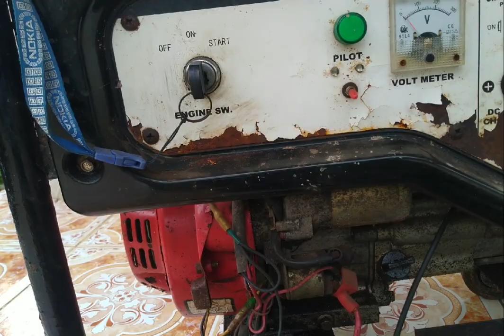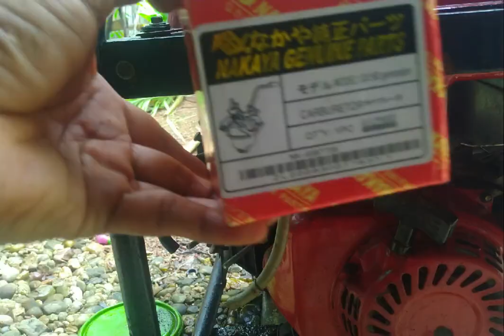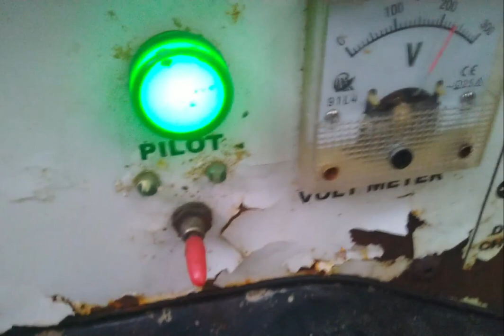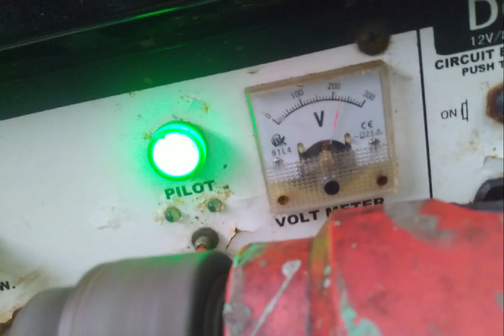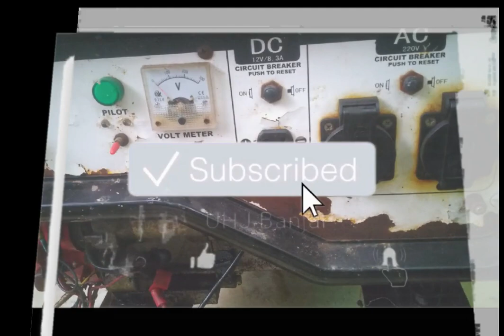Cara Memperbaiki Genset yang Tidak Mau Hidup - UHJ Banjar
Topik  kita kali ini adalah:
Cara Memperbaiki Genset yang Tidak Mau Hidup
Hoby, Penelusuran,
Elektronika, Teknologi,